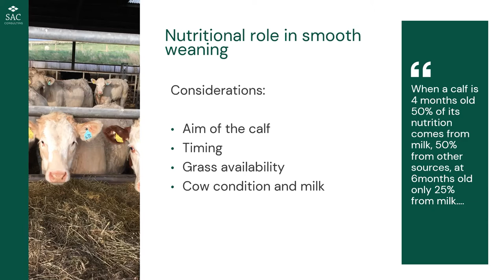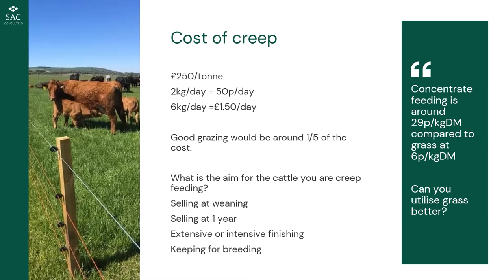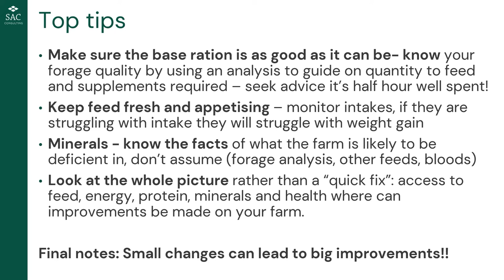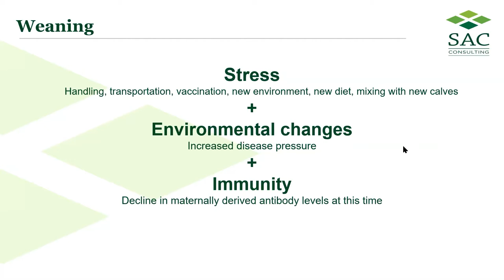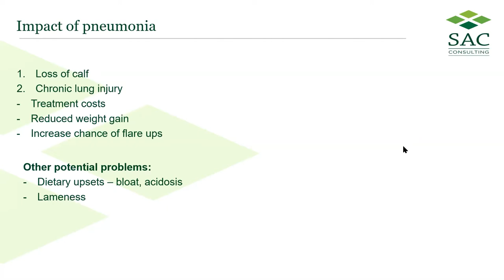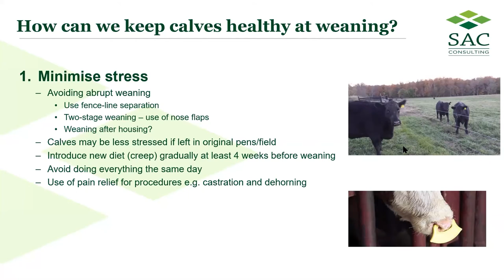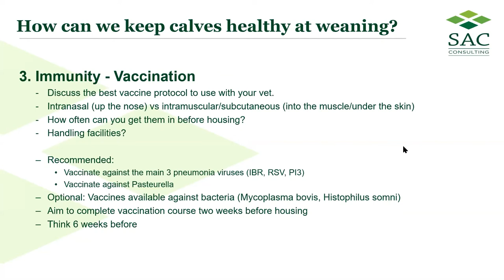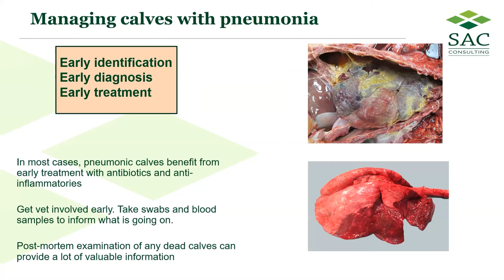17/08/2021 Calf Crop - Stress Free Weaning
Beef production is an annual cycle and decisions taken throughout the year will have a knock-on impact later on in the cycle. This series of free webinars will combine the latest research findings with practical advice to give you the tools to make a marked improvement to your herd performance and bottom line.